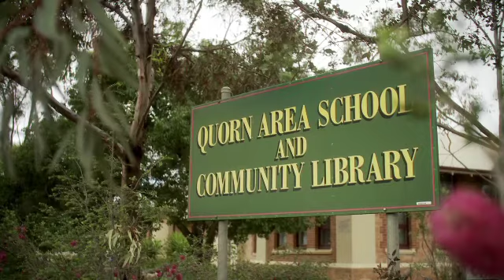NAB Schools First | SA Doco by Bengar Films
Short Doco for NAB Schools First created by Bengar Films.

Bengar Films
Melbourne

Write. Produce. Direct. Post